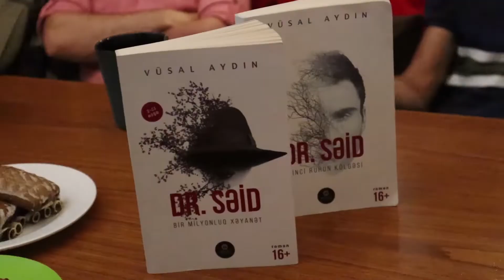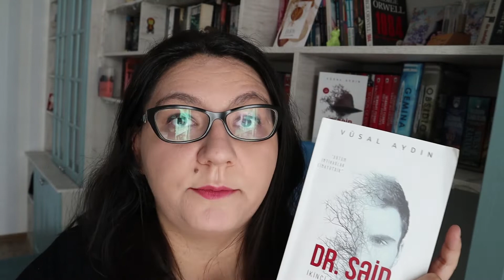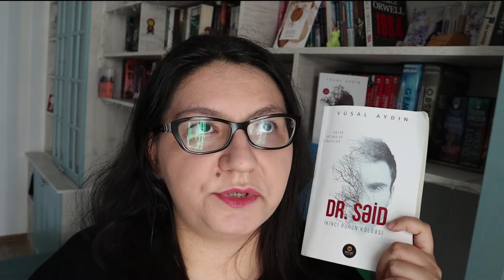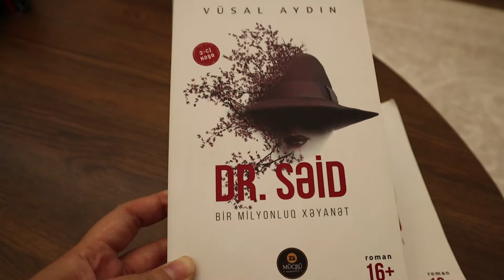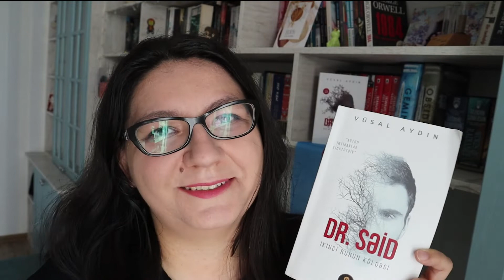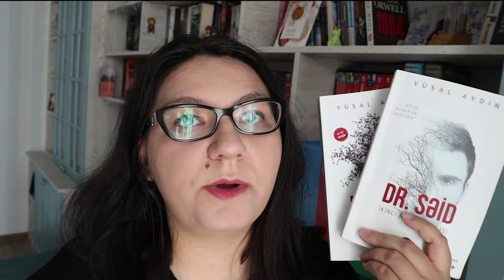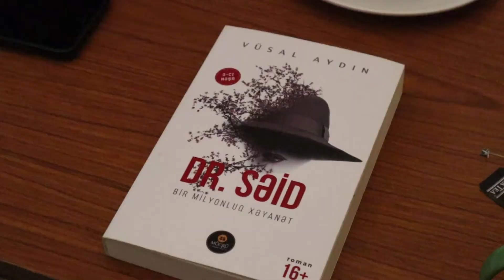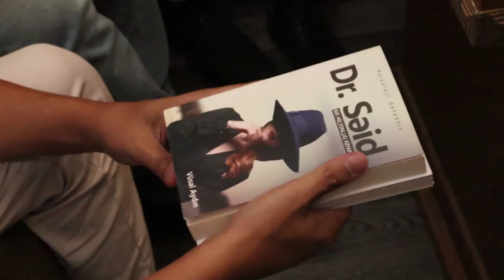Vüsal Aydın - "Dr.Səid: İkinci ruhun kölgəsi" kitab təhlili, müzakirəsi və hədiyyə kitab | 2021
Avqust ayında Bakıda olmasını fürsət bilib gənc yazıçı Vüsal Aydını "Dartanyanlar" kitab klubumuzda qonaq etdik, Dr.Səid seriyasından, yazma prosesindən və gələcək planlarından danışdıq.

Videoda həm kitabın təhlili, həm də müzakirədən olan söhbətləri izləyə bilərsiniz.

Videonu daha rahat izləmək üçün:
00:00 Müzakirədən qısa treyler
01:00 "Dr.Səid: İkinci ruhun kölgəsi" kitab təhlili: məzmun, kitabda sevdiyim və sevmədiklərim
13:12 Hədiyyə kitab elanı
14:03 Müzakirə başlayır
14:08 Dr.Səid kitabını yazma səbəbi və yazma məqsədi
18:13 "İkinci ruhun kölgəsində" Dr.Səid obrazı
18:46 Vüsal Aydının indi mütaliə etdikləri
19:11 Vüsal Aydının ideal yazıçısı
20:14 Vüsal Aydının maraq göstərdiyi ədəbiyyat
20:54 Planlaşdırılan növbəti romanlar
21:24 Kitablarımızın imzalanma mərasimi :)